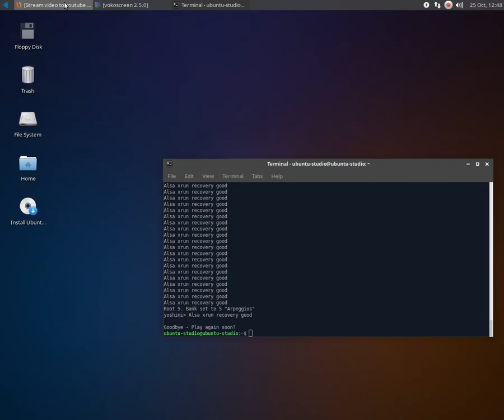Vokoscreen FFMPEG gui Sound Test PLAYBACK SOUNDS RECORDED -RAMA CLUB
Here I am trying to learn how to post videos on youtube and live stream
This video is a test of FFMPEG with vokoscreen capturing the sounds while simultaneously playing the sounds useful for autokey music scripts future video topic.